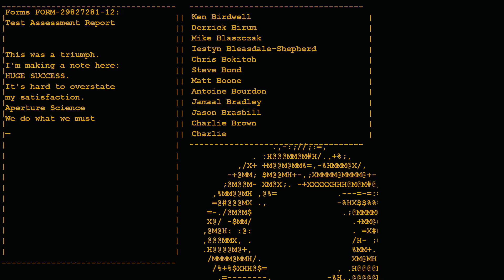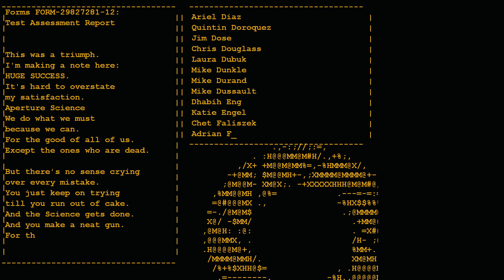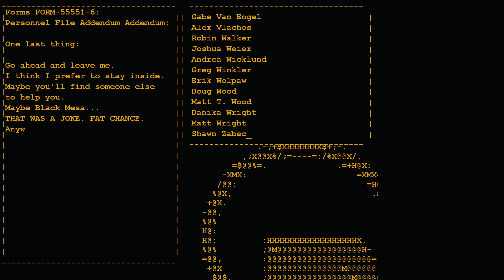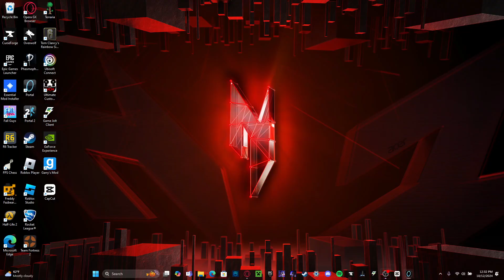Portal part 3